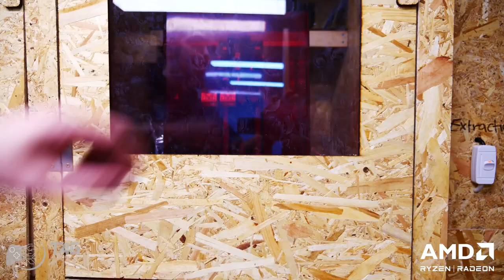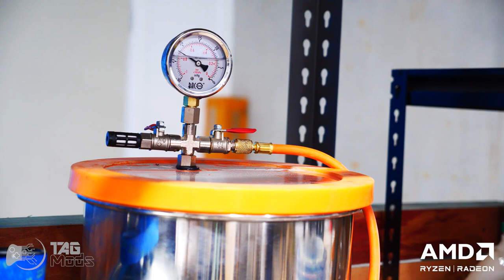DIABLO II RESURRECTED| CUSTOM GIVEAWAY BUILDS!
This time for the launch of Diablo 2 we teamed up with Blizzard to make 2 builds one based on the 2021 launch and the other stuck in 2000!